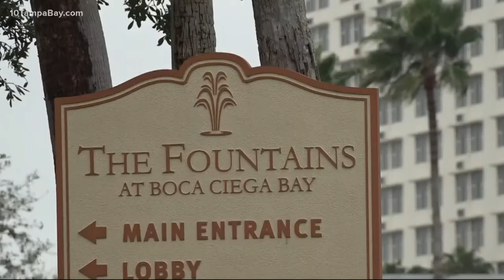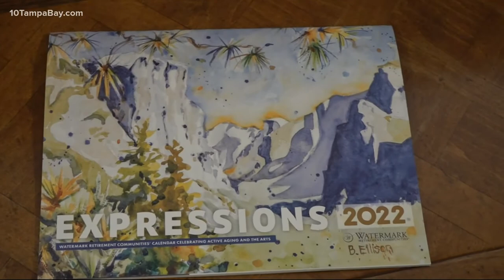St. Petersburg seniors receive national recognition for their artwork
Some of us have picked up new hobbies in the pandemic. From breadmaking and gardening to musical instruments, the list is endless.

For two senior citizens at The Fountains at Boca Ciega Bay, they've spent the last few years diving into their recent hobby of painting.

Anita Choate is 93 years old. She credits her St. Petersburg independent, assisted living, and memory care community for encouraging her to pick up a brush and try out her artistic skills.